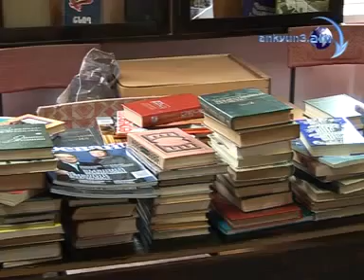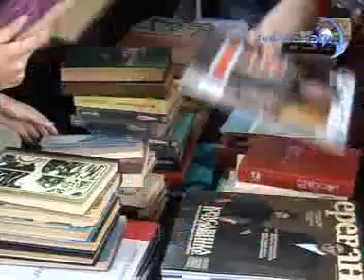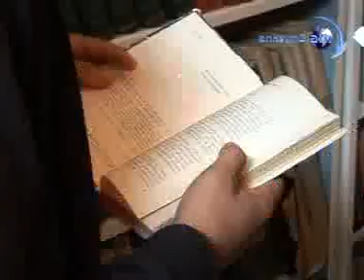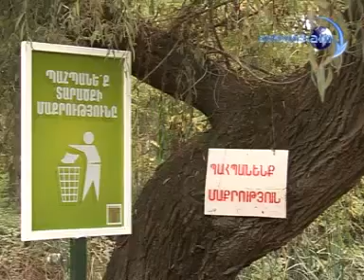akcia Texutum.mp4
Թեղուտի պաշտպանության կազմակերպության հերթական ակցիան Թեղուտում ու Շնողում: